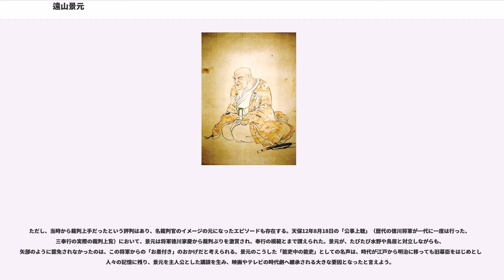遠山景元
遠山 景元（とおやま かげもと）は、江戸時代の旗本で、天保年間に江戸北町奉行、大目付、後に南町奉行を務めた人物である。テレビドラマ（時代劇）『遠山の金さん』及び『江戸を斬る』の主人公のモデルとして知られる。幼名は通之進、通称は実父と同じ金四郎（きんしろう）。官位は従五位下左衛門少尉。

住居は、現在の東京都港区新橋4丁目にあった。

知行500石の明知遠山氏の分家の6代目にあたる人物である。父は長崎奉行を務めた遠山景晋、母は榊原忠寛の娘。

父・景晋は永井家から遠山家に養子入りしたが、後に養父の実子景善が生まれたため、景晋は景善を養子にしていた。景元出生時には未だ景善の養子手続きをしていなかったため、景元の出生届はその手続が終わった、誕生の翌年9月に提出された。文化6年（1809年）、父の通称であった金四郎に改める。青年期はこうした複雑な家庭環境から、家を出て町屋で放蕩生活を送るが、後に帰宅する。

文化11年（1814年）には堀田一定（主膳）の娘で、当時百人組頭であった堀田一知の妹けいと結婚する。堀田伊勢守家は知行4200石で知行500石の遠山家とは釣り合いが取れないが、この時当主の景晋は長崎奉行であり、堀田家は景元の将来性を見込んだのだろうとされる。文政7年（1824年）末に景善が亡くなったため、翌年の文政8年（1825年）に江戸幕府に出仕、江戸城西丸の小納戸に勤務して役料300俵を支給され、当時世子だった徳川家慶の世話を務めた。4年後の文政12年（1829年）4月、景晋の隠居に伴い家督を相続、知行地500石を相続する。

天保3年（1832年）に西丸小納戸頭取格に就任、同時に従五位下大隅守に叙任され、天保5年（1834年）に西丸小納戸頭取に昇進、翌天保6年（1835年）に小普請奉行に転任、天保7年（1836年）に官職を左衛門少尉（左衛門尉）に転じた。天保8年（1837年）に作事奉行、天保9年（1838年）に勘定奉行（公事方）、天保11年（1840年）には北町奉行に就く。

天保12年（1841年）に始まった天保の改革の実施に当たっては、12月に町人達を奉行所に呼び出して分不相応の贅沢と奢侈の禁止を命令していて、風俗取締りの町触れを出したり、寄席の削減を一応実行しているなど方針の一部に賛成していた。しかし、町人の生活と利益を脅かすような極端な法令の実施には反対、南町奉行の矢部定謙と共に老中水野忠邦や目付の鳥居耀蔵と対立する。

天保12年9月、景元は水野に伺書を提出しているが、その内容は町人への奢侈を禁止していながら武士には適用していないことを挙げ、町人に対しても細かな禁止ではなく分相応の振る舞いをしていればそれでよいとする禁止令の緩和を求めた。水野はこの伺書を12代将軍になった家慶に提出したが、景元の意見は採用せず贅沢取締りの法令を景元に町中に出させた。同年に鳥居による策謀で矢部は過去の事件を蒸し返され、翌天保13年（1842年）に罷免・改易となり伊勢桑名藩で死亡、鳥居が後任の南町奉行になり、景元は1人で水野・鳥居と対立することになった。

寄席の削減についても水野と対立、当初景元は禁止項目に入っていた女浄瑠璃を出している寄席の営業停止を水野に伺ったが、水野は寄席の全面撤廃を主張、景元は芸人の失業と日雇い人の娯楽が消える恐れから反対、結果として水野の方針より大幅に緩和してではあるが、寄席は一部しか残らず、興行も教育物しか許されなかった。

天保12年11月、水野が鳥居の進言を受けて芝居小屋を廃止しようとした際、景元はこれに反対して浅草猿若町への小屋移転だけに留めた。この景元の動きに感謝した関係者がしきりに景元を賞賛する意味で、『遠山の金さん』ものを上演した。鳥居や水野との対立が「遠山＝正義、鳥居＝悪逆」という構図を作り上げていった（ただし、鳥居はそれ以前から江戸っ子からの評判は悪かった）。

他にも株仲間の解散令を町中に流さず将軍へのお目見え禁止処分を受けたり、床見世（現在の露店に相当する）の取り払いを企てた水野を牽制したり、人返しの法にも反対して実質的に内容を緩和させるなど、ことごとく改革に抵抗する姿勢を保った。

しかし天保14年（1843年）2月24日、鳥居の策略によって北町奉行を罷免され、大目付になる。栄転であり地位は上がったが、当時は諸大名への伝達役に過ぎなかったため実質的に閑職だった。在任中の12月29日に分限帳改を...